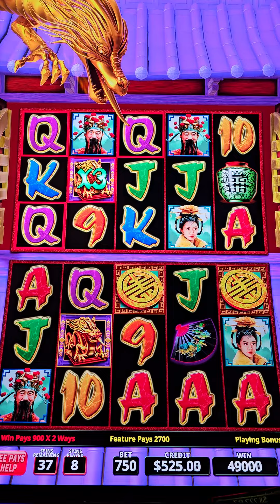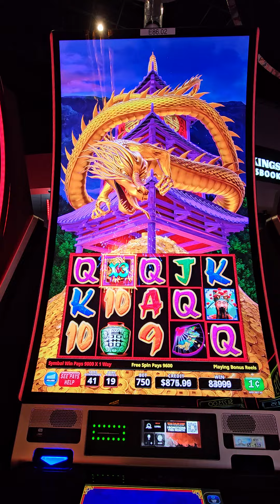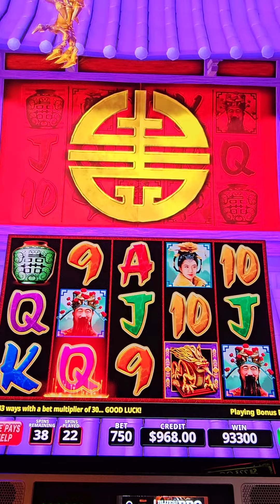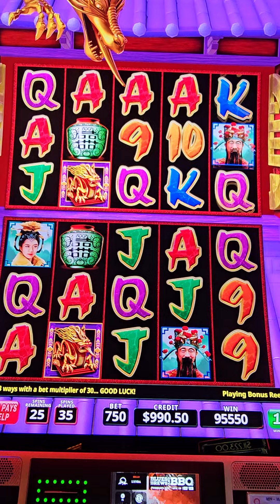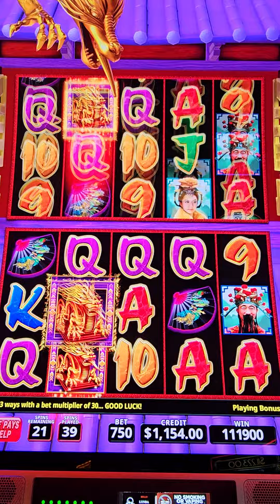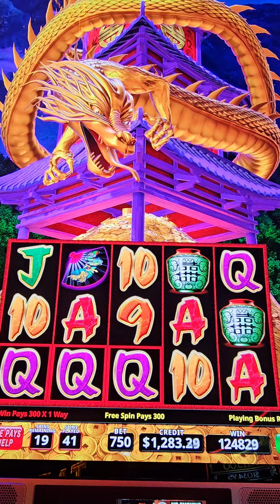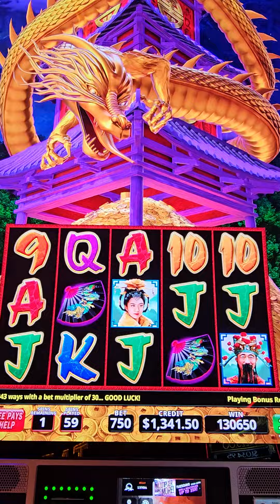Rare to see 65 spins on bonus round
triple dragons 🐉 rising